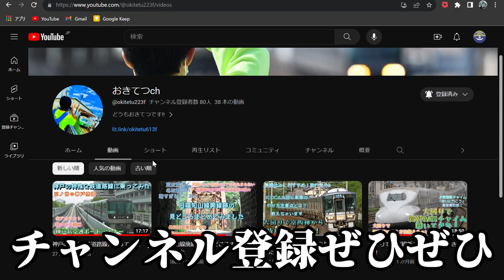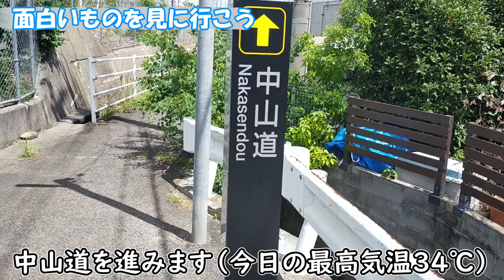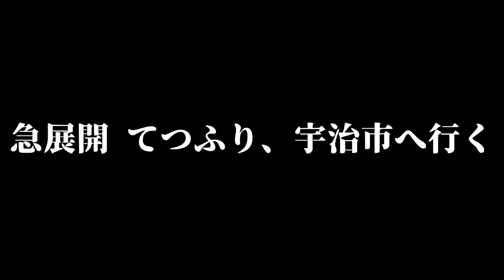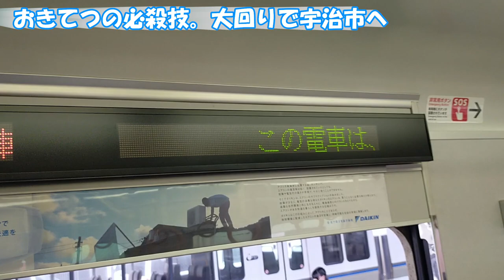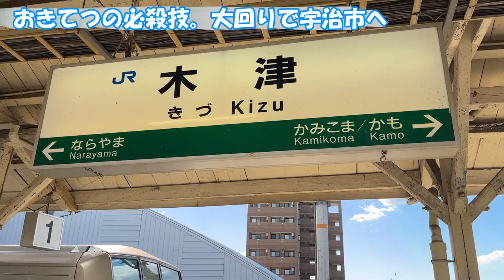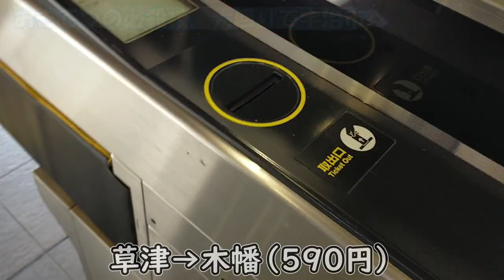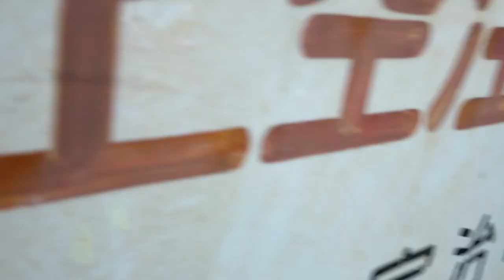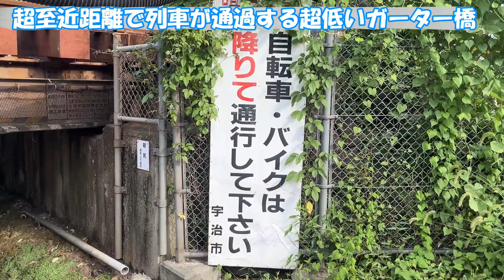【珍スポット】超至近距離で列車が通過する場所がありました 京阪電車 日本一 ？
おきてつ様(Youtube)

ひとこと
「おきてつさんありがとう」

🔳各リンク集📎
●ホームページ（ブログ的な）

🔳自己紹介